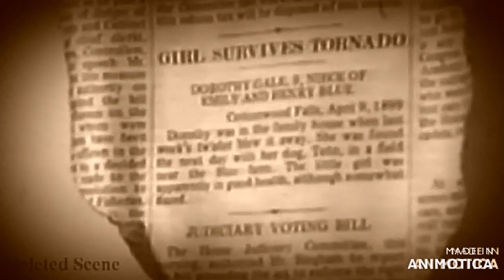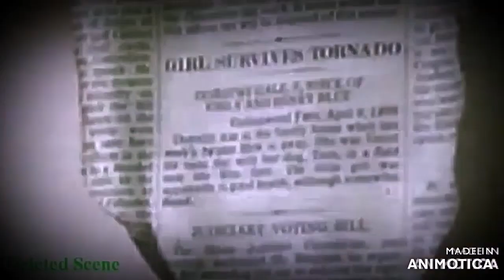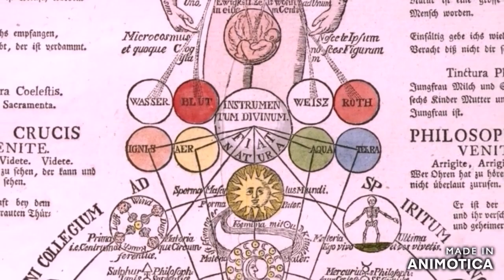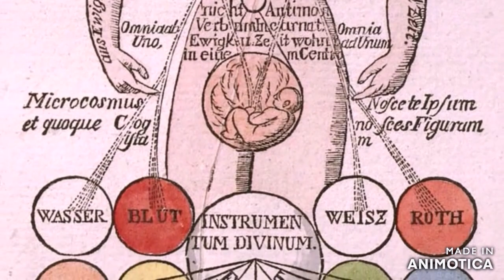the turning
The Chamber of Reflection is an important symbol. It represents a womblike state, where the aspirant is to participate in his rebirth as an initiate, to indicate when the candidate emerges from the chamber, in the same manner as being born a new man. the rebirth of america relies on these fucks romantically named starchild, i call them fucks houseclowns ,maison entertainers
"My god, it's full of stars" is a phrase associated with a scene from the 1968 Stanley Kubrick film "2001: A Space Odyssey"

Christian Rosenkreuz, the putative founder of the group of clever apes Rosenkreuz was born in 1378 and lived for 106 years. After visiting the Middle East and North Africa in search of secret wisdom, he returned to Germany and organized the Rosicrucian order (1403).
He erected a sanctuary (1409),
monoliths dimensions are 1-4-9
where he was entombed after his death in 1484.
the twin tower complex was built to emulate ruby rosicrucians founder Christian Rosencreutz tomb ,all the 7 buildings that george lucas used to create the millenium fall-con spaceship were and are the walls etc and the doorway or mirror to see this alchemy was highlighted in 2001 a space odyssey ,when rain-bowman (rosicrucian oz schema and rainbows) when bowman enters the monolith on 2001 ,and where was the monolith on 2001 in a basin like neew york's counterpart the millenium hilton,not really to cerebral there. 7th heaven, metatrons cube, solomons temple ,the millenium fall-con spaceship
Sefer Zerubbell , also called the Book of Zerubbabel or the Apocalypse of Zerubbabel, is a medieval Hebrew[1] apocalypse written at the beginning of the 7th century CE in the style of biblical visions (e.g. Daniel, Ezekiel) placed into the mouth of Zerubbabel,[ who laid the foundation of the Second Temple in the 6th century BCE. The biblical leader receives a revelatory vision outlining personalities and events associated with the restoration of Israel,(Star Wars) the End of Days, and the establishment of the Third Temple.
What is Nineveh called today? Nineveh - World History Encyclopedia Mosul, Iraq = Mos isley
Mosul, Iraq = Mos isley

What was the sin of Nineveh in the Bible? (20-9) An Epitaph for Nineveh Her lies, rape, and sorcery; her prey in thousands slain; her harlotry and witchcraft and the seduction of the nations all are told. Because of all this, the prophet says she shall become detestable.Nineveh at times was called “Old Babylon” Babylonia under Nebuchadnezzar.

In the vision he is transported by the angel Metatron to Ninevah ,Ninevah was an ancient Assyrian city of Upper Mesopotamia, located in the modern-day city of Mosul in northern Iraq.
so it's fitting that we head to iraq ,when you splice the past solomons temple ,destroyed by nebudchadnezzar on 911, with the modern day solomons temple ie the twin towers ,which supposedly were also destroyed by sadam hussein on via 911 through the funding of terra-ism, who declared himself the reincarnation of nebudchadnezzar
so what story can you pretty easily make from going in a dark room with a fucking chicken,thinking internally reflecting as it were ,encountering alchemical reactions following the gold path all the way to the standing green shards then emerging to see all your friends in a new light ,what oz again
you reckon
you also recon the fucking retards that programmed your kids with mirroring of 911 in star wars using oz schema from 911 events were just following that rosicrucian way of using the philosophers stone ,another fecking chamber of reflection ,made famous by the wizard of oz 1939 ,theres no place like home
 showing the philosophers stone is tight ,if you can find one!
ive found four ,robbed three temples ,
 In chemistry, vitriol is iron or copper sulfate salts and their derivative, sulfuric acid. The name comes from the Latin for “glassy,” after the resemblance of iron sulfate to shards of green glass. Vitriol is symbolized alchemically as the “green lion,” a poisonous substance that appears when metal is degraded by acid. Sulfuric acid, or oil of vitriol, was used in the synthesis of the lapis philosophorum- the Philosopher’s Stone. One unique peoperty of sulfuric acid is the dissolution of metals- all except for gold, on which it has no effect.   ""i believe whatever doesnt kill you simply makes you stranger""